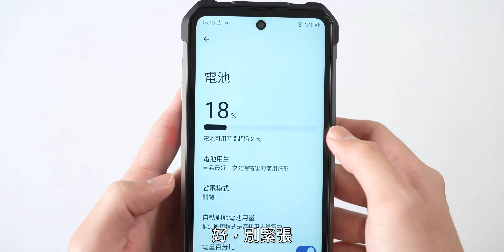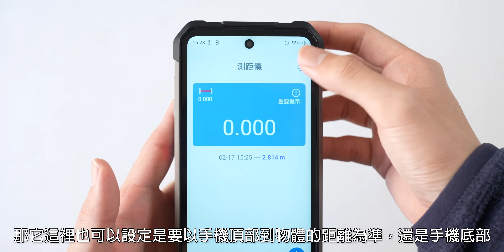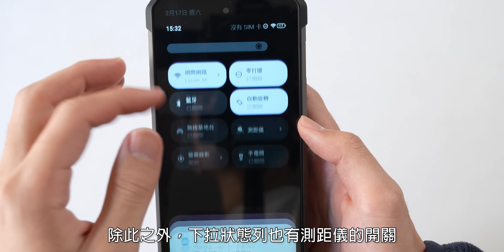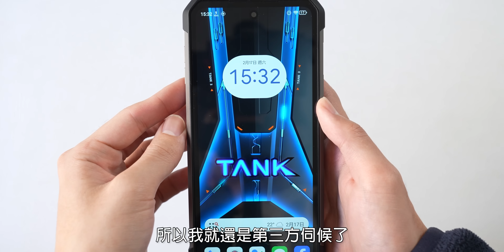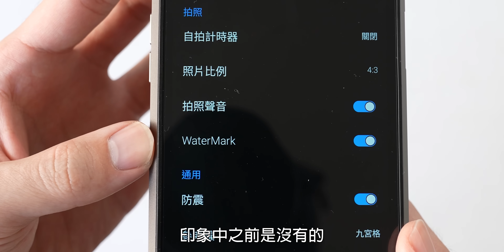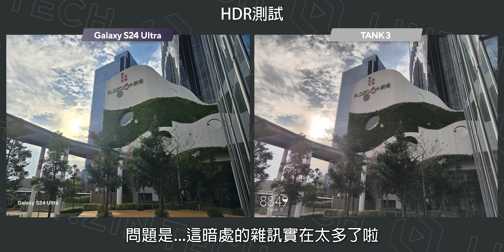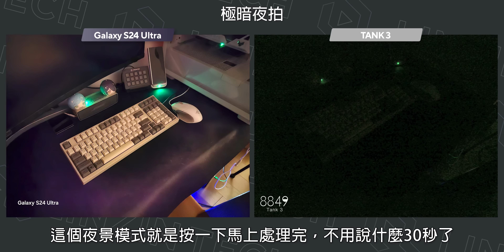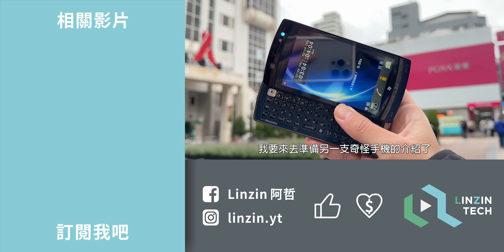【阿哲】這廠商瘋了吧...另類的堆料極限 - 8849 (Unihertz) TANK 3 使用心得 [#365]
你一定想不到，我也從來沒想過，這廠商居然可以用一個十分快的步調，在一個受眾注定處於少數的系列上，更新到了第3代...
而且，它也絕對不是那種改個外型就當作換代的手機，這代的變化除了比你想像中還要多之外，各種該加的與可以不加的功能，廠商通通都加進去了！
只不過它會因為這樣，而大幅降低上代TANK 2的香度嗎？
不，我完全不這麼認為。

透過我的專屬連結購買RHINOSHIELD犀牛盾之產品，一起體驗犀牛盾的強大吧～

Joakim Karud -Duck Life

錄影設備：Sony A7S3、Canon EOS R10、iPhone 15 Pro Max
麥克風：Shure MV7
後製軟體：Adobe Premiere Pro CC 2024